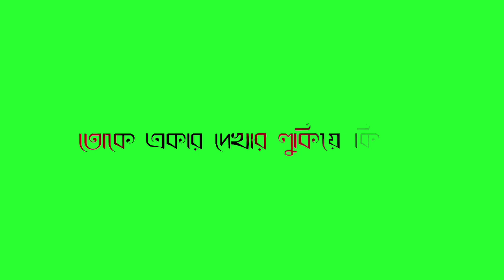New bengali song lyrics status । green screen lyrics status । trending status video। new status 2023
👉 Hello Everyone mera name he Raja Dilka Raja. Or me west Bengal me reheta hu. Me Jada paray nahi Kiya hu, or Sayad aapko pata hoga mera problem. Paray chor ne ka koi region hoga.  Aavi me iyea videos chor raha hu
Aacha lage to
Karna mat bhul na
🌍Top countrys

1= India
2= USA
3= Brazil
4= singapor
5= etc.

Thank you for supporting everyone.💗

😣Guya plz support karna aagar aapko video aacha lagta he to.